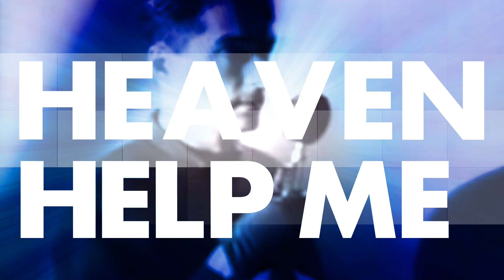Depeche Mode People are good (on the phone) LYRIC Video Kraftwerk REMIX Memento Mori, Ghosts Again.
depechemode davegahan martingore Depeche Mode People are good (on the phone) Kraftwerk REMIX Memento Mori, Ghosts Again. Dave gahan.